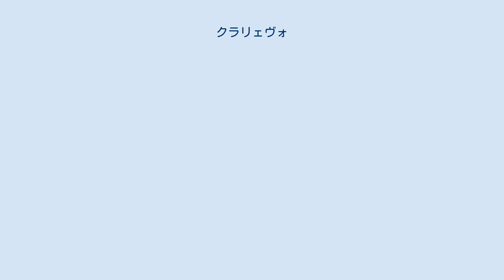クラリェヴォ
クラリェヴォ（セルビア語: Kraljevo/ Краљево, 発音: [krǎːʎɛʋɔ])はセルビアにある都市および基礎自治体で、イバル川河畔にあり西モラヴァ川との合流地点から西に7kmの場所に位置する。南側のストロヴィ山(Stolovi/Столови)と北側のコトレニク山(Kotlenik/Котленик)の間の盆地に位置している。2011年現在の人口は基礎自体全域で124,554人、市街で63,030人で、ラシュカ郡の行政的な中心都市となっている。ユーゴスラビア時代の1991年当時クラリェヴォは人口80,559人程度であったがコソボから逃れた難民が約18,500人やって来たことにより、クラリェヴォの都市部での人口は今日10万人近くになっている。2010年11月3日にマグニチュード5.4の地震が発生し建物に大きな被害が発生し2名が犠牲となっている。 クラリェヴォは以前はルドポリェ(Rudo Polje /Рудо Поље)、カラノヴァツ(Karanovac/Карановац)、ランコヴィチェヴォ(Rankovićevo/Ранковићево)の名で知られ後に現在の名であるクラリェヴォとなった。クラリェヴォは「王の町」の意味で19世紀に入ってからのことでミラン1世以来のことである。 クラリェヴォでもっとも注目されるのはジツァ修道院(Žiča)に属する戴冠を行う教会である。クラリャヴォの紋章が示すようにここでは、7人の王が戴冠を行っている。教会はビザンティン建築様式で一部は修復されている。メインとなる塔は1210年以来のものでセルビアの大主教サワにより設立された。著名なストゥデニツァ修道院はクラリェヴォの南西39kmの山の上に建ち、イバール川の支流であるストゥデニツァ川を見下ろしている。この修道院は中世セルビア王国の建国者であった、ステファン・ネマニャにより1190年に設立されたものである。後年、ストゥデニツァ修道院はオスマン帝国の攻撃に度々さらされることになった。 Adrani,Banjevac,Bapsko Polje,Bare,Bogutovac,Bojanići,Borovo,Bresnik,Brezna,Brezova,Bukovica,Bzovik,Cerje,Čibukovac,Čukojevac,Cvetke Đakovo,Dedevci,Dolac (Kraljevo),Dragosinjci,Drakčići,Dražiniće,Drlupa,Gledić,Godačica,Gokčanica,Grdica,Jarčujak Kamenica,Kamenjani.Konarevo,Kovači,Kovanluk,Lađevci,Lazac,Leševo,Lopatnica,Lozno,Maglič,Mataruge,Mataruška,Banja Međurečje,Meljanica,Metikoš,Milakovac,Milavčići,Miliće,Miločaj,Mlanča,Mrsać,Musina Reka,Obrva.Oplanići,Orlja Glava,Pečenog,Pekčanica,Petropolje.Plana,Polumir,Popovići,Predole.Progorelica,Ratina,Ravanica,Reka,Ribnica,Roćevići,Rudnjak,Rudno,Samaila,Savovo Sibnica,Sirča,Stanča,Stubal,Šumarice,Tadenje,Tavnik,Tepeče,Tolišnica,Trgovište.Ušće,Vitanovac,Vitkovac,Vrba.Vrdila,Vrh,Zaklopača,Zakuta,Zamčanje,Zasad,Žiča